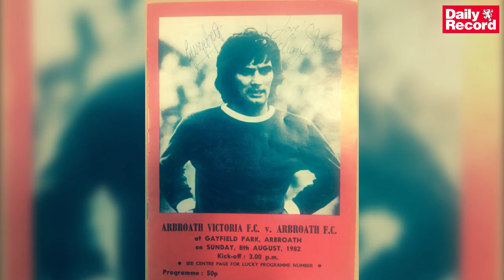The time George Best brought Miss World girlfriend to Arbroath social club - Off The Record Podcast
Football super agent Bill McMurdo recalls the time George Best brought Miss World to Arbroath in the latest episode of Record Sport's new Off The Record podcast.

To celebrate their centenary year, the Arbroath Vic's secured George Best to play for them in a match against Arbroath F.C. The match was held at Gayfield Park on Sunday 8th August 1982.

It's a little-known fact that one of the greatest footballers in the world, and arguably Britain's finest of all-time, pulled on an Arbroath Victoria FC jersey not long after he reached the height of his playing career.

On the 8th August 1982, George Best made a 90-minute appearance for the team to help celebrate the Clubs 100th year. Best, the former Manchester United wizard, scored twice in a 4-3 win for his "team for the day" against the Red Lichties.

Mr Best also brought his girlfriend at the time, Swedish model and Miss World Mary Stavin.